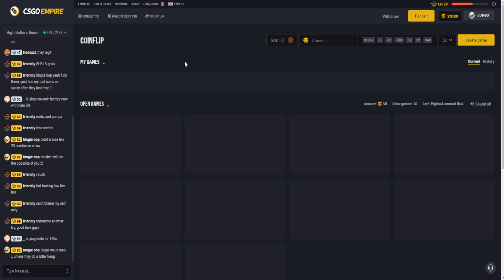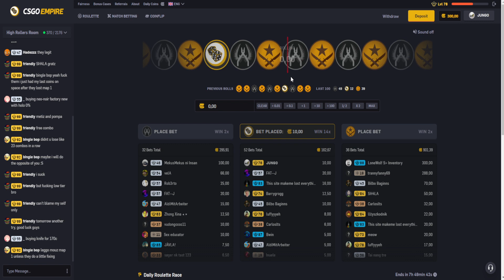CSGOEmpire - ależ ta strona dzisiaj dala 🤑 😳